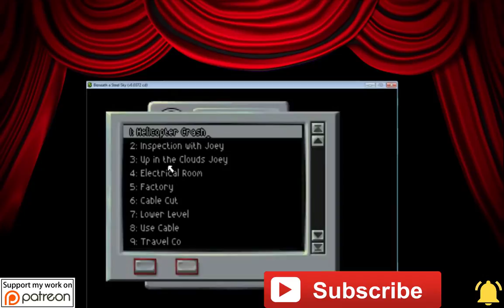Beneath A Steel Sky - Walkthrough - The Director's Cut - Reactor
Foster investigates the entrance to the Reactor.